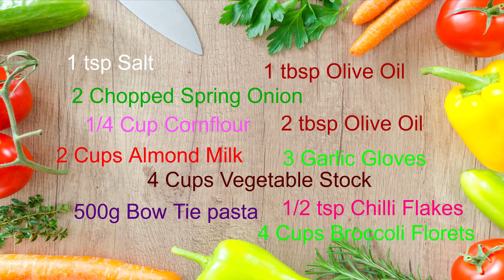Vegan Broccoli Pasta